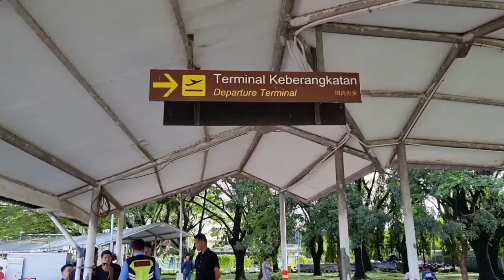MENUJU MADINAH | PART 2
Bismillah, buat teman-teman terima kasih ya udah mampir di channel saya ‎@Satrio Herlambang  .

Salam
Satrio Herlambang